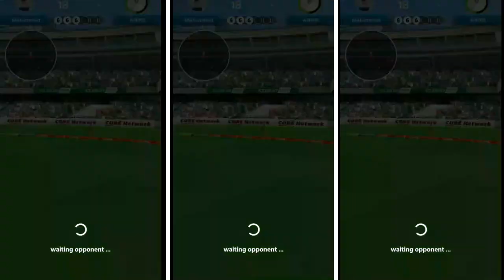Improve Focus While Batting || Cricket League Gameplay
Improve My Ball Focus While Batting || Cricket League Gameplay

A Good Way To Improve Your Concentration Is To Switch Off After Every Delivery And Then Switch On Before The Next. When You Switch Off It Allows The Mind To Wander Off For Few Seconds Before Getting It Back On Track. This is not only for batting and bowling, fielders should do It Too.

Cricket League Is An Entertaining Sports Game That Has Adapted Epic International Cricket Games For Smartphone Screens And Includes Some Of The Most Popular Teams In This Sport Like The Indian South African New Zealand And Sri Lankan Teams Among Others. Like This  Cricket League Gives You One Of The Fullest And Most Fun Experiences In This Genre.
The Controls In Cricket League Have Been Very Well Adapted To Touchscreen Devices And You Can Also Familiarize Yourself With The Gameplay Thanks To The Comprehensive Tutorial That Takes You Step By Step Through The First Few Parts Of The Game. During The First Match You Will Play Both The Bowler And Batter And The Controls For Both Roles Vary Slightly. To Bat All You Have To Do Is Swipe Your Finger Backward And By Doing This You Can Calculate The Strength And Angle Of Your Swing. Let Go When The Ball Is Close And The Batter Will Move. When You Are Bowling You Have To Choose The Area You Want To Throw The Ball To And Adjust The Power With The Bar On The Left Of The Screen. The Closer It Is To The Blue Area The Better Your Throw Will Be.

Cricket League Has Carefully Developed And Realistic Graphics That Increase The Thrill Of Each Game And Let You Experience It As If It Were A Real Tournament.

Cricket League Is A Good Cricket Game That Has Remarkable Graphics A Fun Gameplay And A Large Number Of Real Teams To Choose Between. Without A Doubt This Is The Perfect Game For Cricket Fans.
♕ ✦ Social Links ☮✌